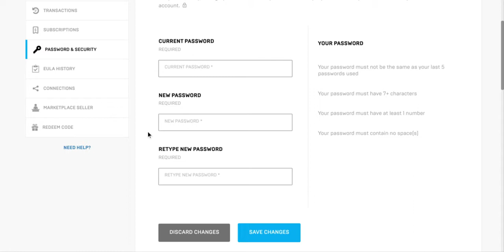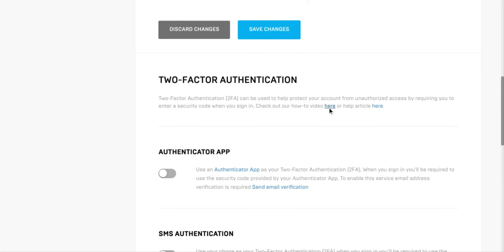HOW TO ENABLE 2FA FOR FORTNITE (Epic Games)